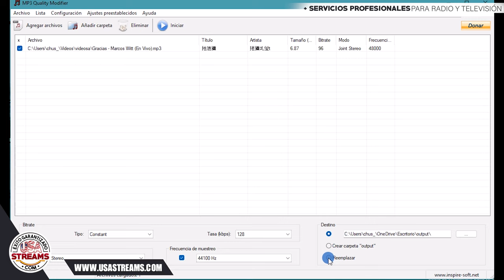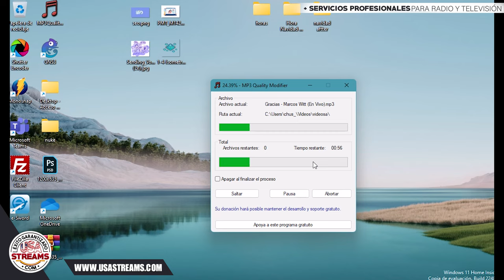programa para optimizar mp3